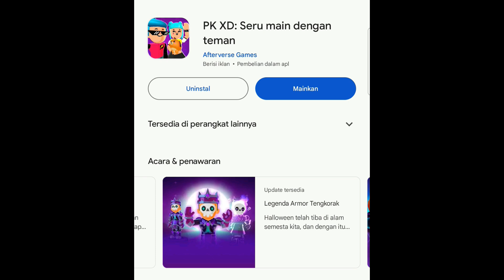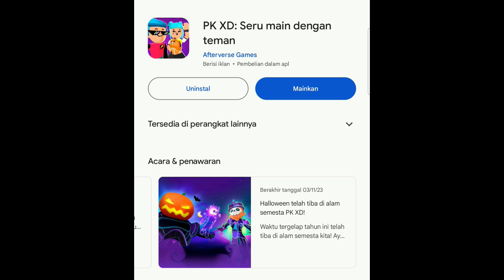JADWAL BERAKHIRNYA EVENT HALLOWEEN 2023 DAN CARA MEMBUKA SEMUA STIKER EVENT HALLOWEEN 2023, PKXD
Halo Semuanya

Jadwal Berakhirnya Event Halloween 2023 Di PKXD
Dan Cara Membuka Semua Stiker Di Event Halloween 2023 PKXD